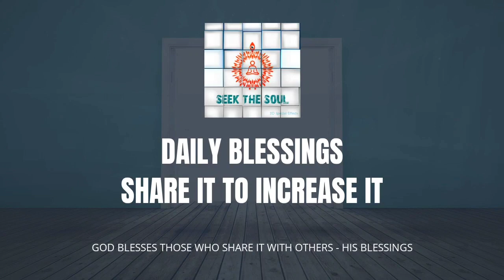दैनिक वरदान |204 | दिन का सबसे महत्वपूर्ण समय, इस घंटे में उठना सफलता की गारंटी देता है!